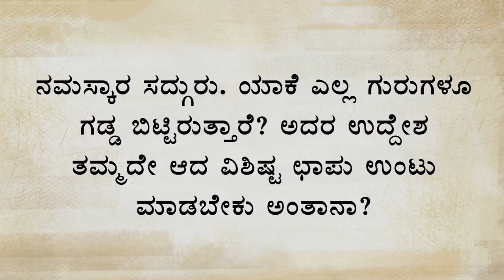ಗಡ್ಡಕ್ಕೂ ಗುರುಗಳಿಗೂ ಏನು ನಂಟು? | ಸದ್ಗುರು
ಯಾಕೆ ಎಲ್ಲ ಗುರುಗಳೂ ಗಡ್ಡ ಬಿಟ್ಟಿರುತ್ತಾರೆ? ಅದರ ಉದ್ದೇಶ ಗುರುಗಳಿಗೆ ತಮ್ಮದೇ ಆದ ವಿಶಿಷ್ಟ ಛಾಪು ಉಂಟು ಮಾಡಬೇಕು ಅಂತಾನಾ? ಕೇಳಿ ಸದ್ಗುರುಗಳ ಉತ್ತರವನ್ನು!